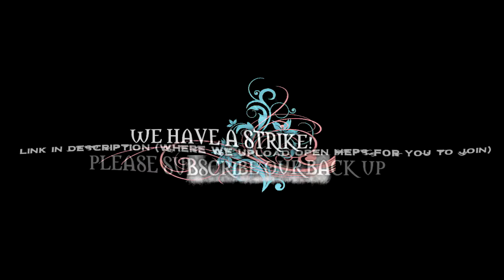{VA+BL Relationship Study} Young & beautiful... | BookWormsStudios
BookWormsStudios presents our first Bloodlines & Vampire Academy (Author Richelle Mead!) Relationship study mep! :D

We're an open collab group turning books into videos, as we are open ANYONE with SV/Final cut pro can join in as many meps as they like. On our back up is where we upload open collabs, also check out the links at the bottom, for the forum (which has more open meps) and twitter which keeps you up to date with open and completed meps AND if you participate in our meps we sub and after time arrange and organize a book couple collab birthday treat!

~~ CAST ~~
{Please no cast bashing, respect our opinions, and please tell us your dream cast as well, who knows maybe we'll even vid them as the characters one day!}

Adrian: Hayden Christensen
Sydney: Claire Holt
Rose: Zoey Deutch
Mason: Cameron Monaghan
Dimitri: Ben Barnes
Jill: Alberto Rosende
Eddie: Haley Pullos
Lissa: Candice Accola
Christian: Matthew Daddario

~~ PARTS ~~
A warm welcome to Kittygurl00, her first time vidding with us but certainly not the last! ;) Please make sure to go check out every vidder, they are so wonderful and talented and it is such an honor working with and knowing them! :D

HOW TO BE INVOLVED IN OTHER MEPS!
- Most importantly sub the back up as thats where we upload most open meps but the forum is very important to too reserve spaces.
^^ For our meps and to tell us which books in particular you can vid on (so we can do a full video on what particular book series! -There are some on there already with links to books like Bloodlines and VA where you can be involved!
^^ Notify you when you can be involved in new meps, when new videos are up and we follow back! ;)